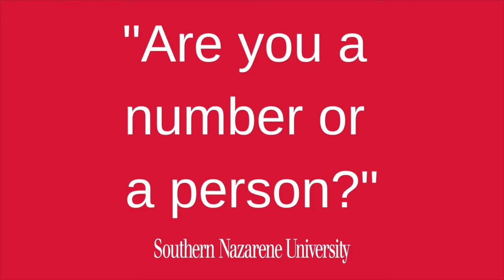Public Vs. Private College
If you’ve attended Southern Nazarene University, you understand the value a private school can provide. Chris Hudson, Director of Marketing at the SNU College of Professional and Graduate Studies, got on The Open Mic Talk Show with Terry Monday and Launa West to talk about private schools and how they can meet students’ needs.